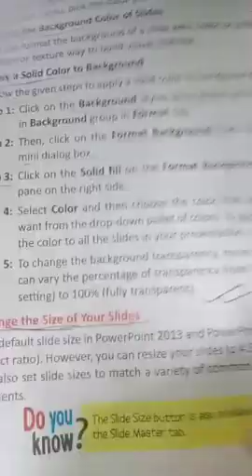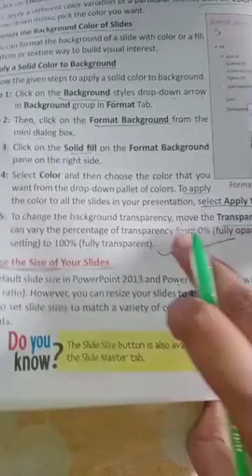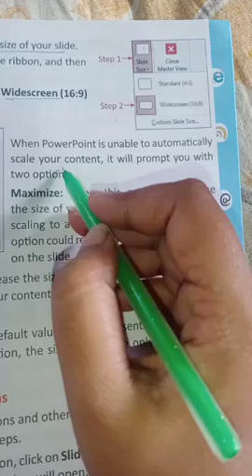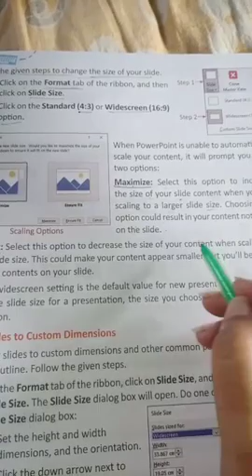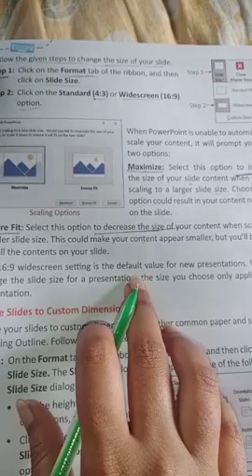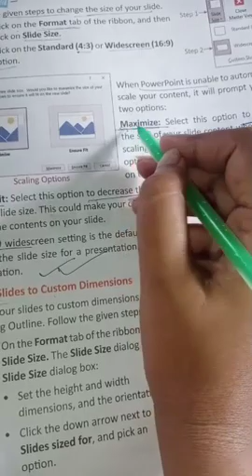Class-STD-5 Subject-computer Term-2 day-12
More on PowerPoint